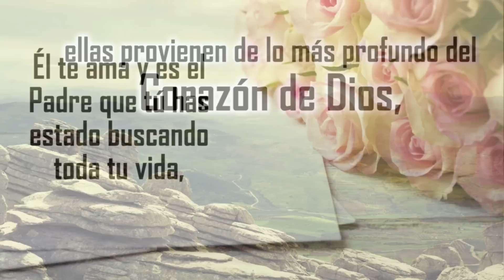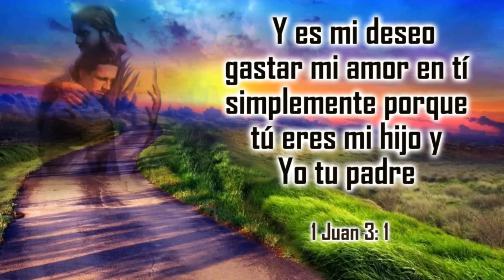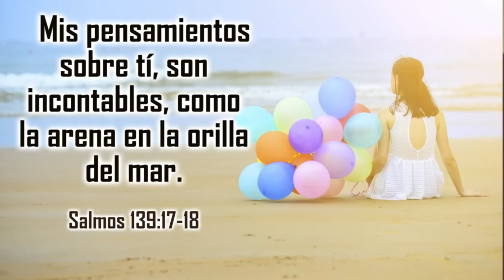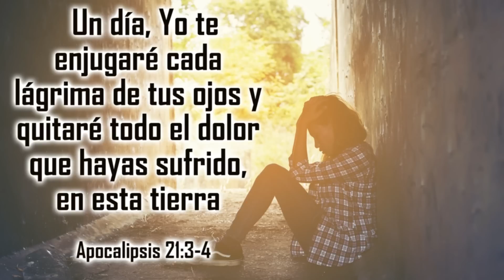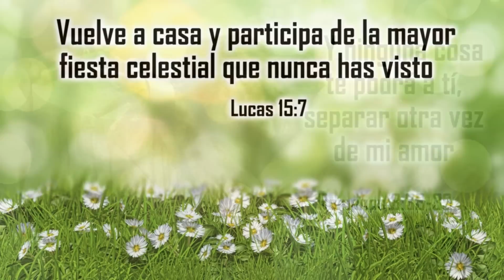DIOS, Una Carta de amor del Padre para ti - Reflexiones Cristianas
Esta es una hermosa carta que contiene 50 promesas maravillosas de DIOS que puedes reclamar para tu vida.

 Las Palabras que vas a experimentar son verdaderas, estas cambiaran tu vida, si tú las dejas, ellas provienen de lo más profundo del corazón de Dios, Él te ama y es el Padre que tú has estado buscando toda tu vida, esta es su carta de amor, para ti.

Carta de Amor del Padre
 Mi Hijo, Puede que tú no me conozcas, pero Yo conozco todo sobre tí ...Salmos 139:1
Yo sé cuando te sientas y cuando te levantas ...Salmos 139:2
 Todos tus caminos me son conocidos ...Salmos 139:3
 Aun todos los cabellos de tu cabeza, están contados ...Mateo 10:29-31
Porque tú has sido hecho a mi imagen ...Génesis 1:27
En mí tú vives, te mueves y eres ...Hechos 17:28
Porque tú eres mi descendencia ...Hechos 17:28
Te conocí, aun antes de que fueras concebido ...Jeremías 1:4-5
Yo te escogí, cuando planeé la creación ...Efesios 1:11-12
Tú no fuiste un error, porque todos tus días, están escritos en mi libro ...Salmos 139:15-16
 Yo,  he determinado el tiempo exacto de tu nacimiento y donde vivirías ...Hechos 17:26
 Tú , has sido creado de forma maravillosa... Salmos 139:14
 Yo , te formé en el vientre de tu madre ...Salmos 139:13
Yo te saqué del vientre de tu madre, el día en que naciste ...Salmos 71:6
Yo he sido mal representado por aquellos que no me conocen...Juan 8:41-44
Yo no estoy enojado y distante, soy la manifestación perfecta del amor ...1 Juan 4:16
Y es mi deseo,  gastar mi amor en ti, simplemente porque tú eres mi hijo y Yo tu padre ...1 Juan 3:1
Te ofrezco mucho más que lo que tu padre terrenal podría darte ...Mateo 7:11
 Porque Yo, soy el Padre Perfecto ...Mateo 5:48
Cada dádiva que tú recibes, viene de mis manos ...Santiago 1:17
Porque Yo, soy tu proveedor, quien suple tus necesidades ...Mateo 6:31-33
El plan que tengo para tu futuro, está siempre lleno de esperanza ...Jeremías 29:11
 Porque Yo te amo, con amor eterno ...Jeremías 31:3
 Mis pensamientos sobre tí , son incontables, como la arena en la orilla del mar...Salmos 139:17-18
Me regocijo sobre ti, con cánticos ...Sofonías 3:17
Yo nunca pararé de hacerte bien ...Jeremías 32:40
Porque tú, eres mi tesoro más precioso ...Éxodo 19:5
Yo deseo afirmarte, dándote todo mi corazón y toda mi alma ...Jeremías 32:41
Y Yo quiero mostrarte cosas grandes y maravillosas ...Jeremías 33:3
 Si me buscas con todo tu corazón, me encontrarás ...Deuteronomio 4:29
Deleítate en Mí y te concederé, las peticiones de tu corazón ...Salmos 37:4
Porque Yo, soy el que produce tus deseos ...Filipenses 2:13
Yo puedo hacer por ti, mucho más de lo que tú podrías imaginar...Efesios 3:20
Porque Yo, soy tu mayor alentador ...2 Tesalonicenses 2:16-17
Yo también soy el Padre que te consuela, durante todos tus problemas ...2 Corintios 1:3-4
 Cuando tu corazón está quebrantado, Yo estoy cerca a tí ...Salmos 34:18
Así como el pastor carga a un cordero, Yo te cargo a ti, cerca de mi corazón ...Isaías 40:11
Un día, Yo te enjugaré cada lágrima de tus ojos y quitaré todo el dolor que hayas sufrido, en esta tierra ...Apocalipsis 21:3-4
 Yo soy tu Padre, y te he amado como a mi hijo, Jesús ...Juan 17:23
Porque en Jesús, mi amor hacía ti, ha sido revelado ...Juan 17:26
 Él es la representación exacta, de lo que Yo soy ...Hebreos 1:3
 Él, ha venido a demostrar que Yo estoy contigo, no contra tí ...Romanos 8:31
 Y también a decirte que Yo no estaré contando tus pecados ...2 Corintios 5:18-19
Porque Jesús se murió, para que tú y Yo pudieramos ser reconciliados ...2 Corintios 5:18-19
 Su muerte ha sido la máxima expresión, de mi amor hacía tí ...1 Juan 4:10
Por mi amor hacía ti, haré cualquier cosa que gane tu amor ...Romanos 8:31-32
 Si tú recibes el regalo de mi Hijo Jesús, tú me recibes a Mí ...1 Juan 2:23
 Y ninguna cosa te podrá a tí ,separar otra vez de mi amor ...Romanos 8:38-39
Vuelve a casa y participa de la mayor fiesta celestial que nunca has visto ...Lucas 15:7
 Yo siempre he sido Padre, y por siempre seré Padre ...Efesios 3:14-15
La pregunta es... ¿quieres tú ser mi hijo? ...Juan 1:12-13
Yo estoy, esperando por tí ...Lucas 15:11-32 ...
Con Amor, Tú Padre Omnipotente, Dios

Spanish Father's Love Letter translated by Sergio Acevedo